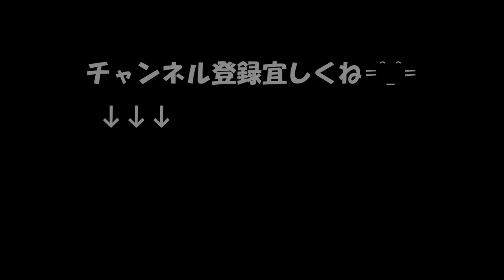【座右の銘辞典】人に好かれるには「人に好かれる理由」1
人に好かれるには
人に好かれる理由
 1

人間はしばしば、
他人の欠点をほじくることによって、
自分の存在をきわだたせようと考える。

だが彼は、
それによって
自分の欠点をさらけ出しているのである。

人間は聡明で善良であればあるほど、
他人の良さを認める。

だが愚かで意地悪であればあるほど、
他人の欠点を探す。

by.トルストイ

設備屋の適当田舎暮らし